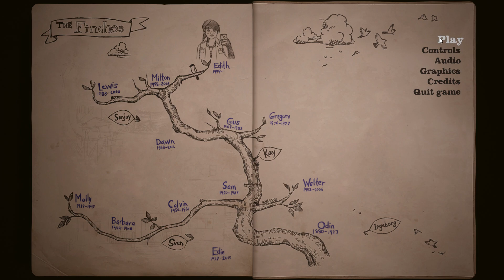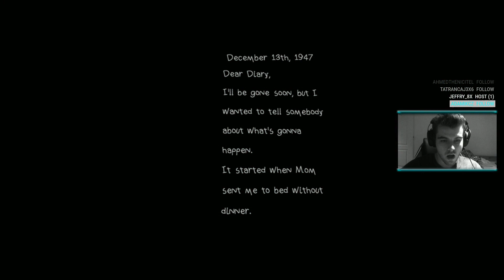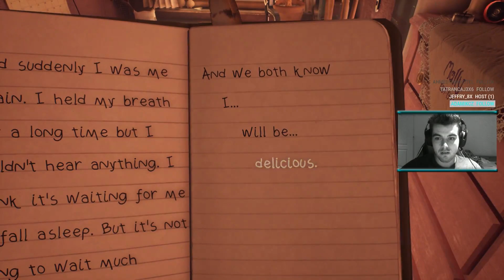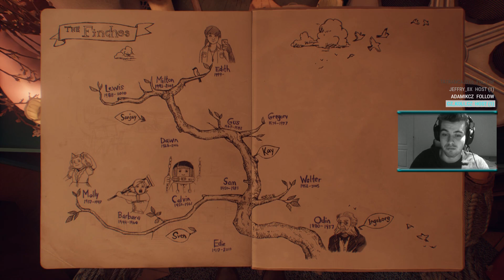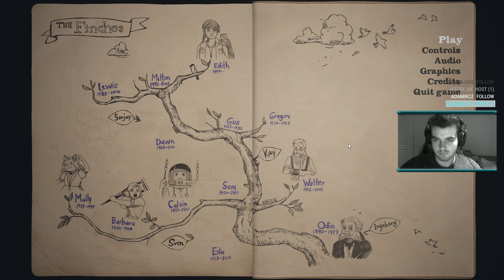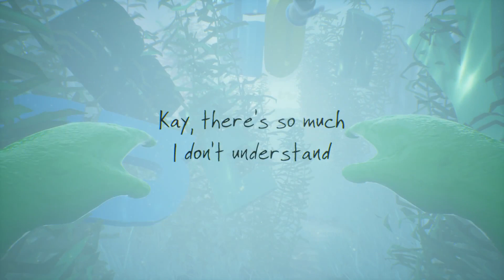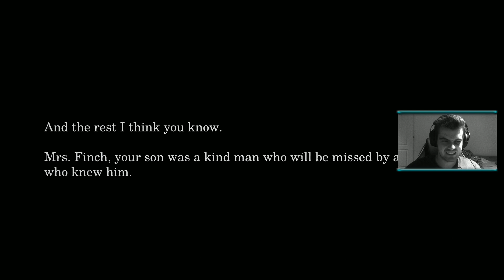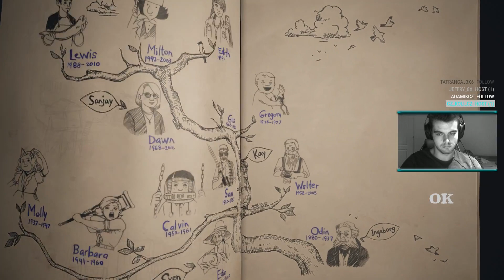What Remains of Edith Finch | Kompletní průchod hrou | CZ/SK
Český letsplay (gameplay) na hru: What Remains of Edith Finch